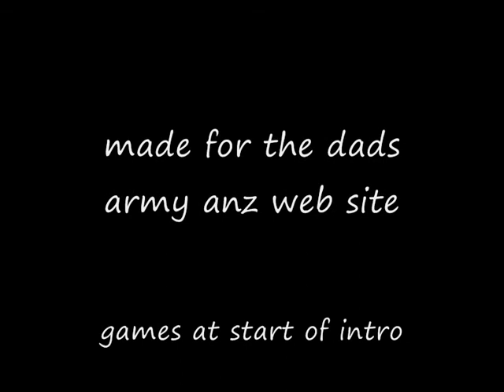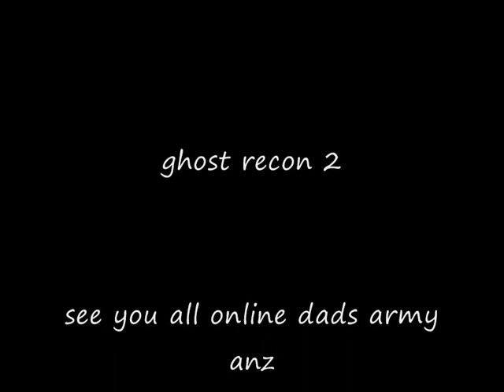dads army anz web site tv epsd 2